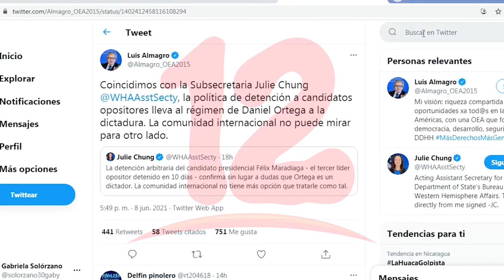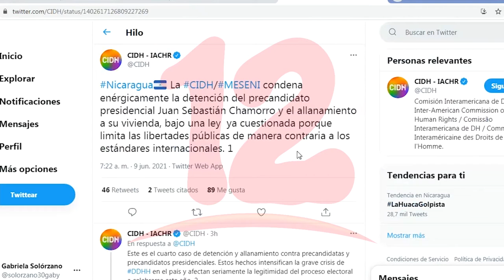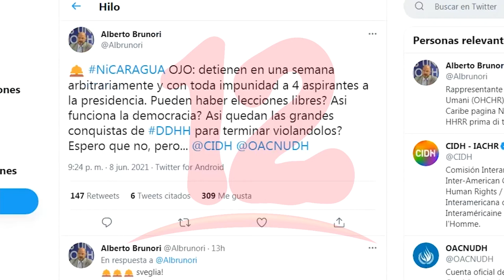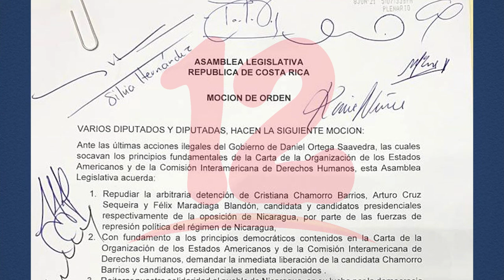Comunidad internacional eleva enérgica protesta por detención de opositores en Nicaragua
NosResistimosAlEmbargo Comunidad internacional elevan enérgica protesta por detención de opositores en Nicaragua.